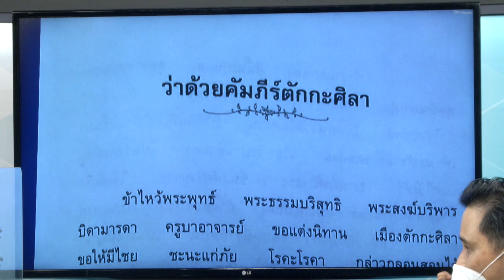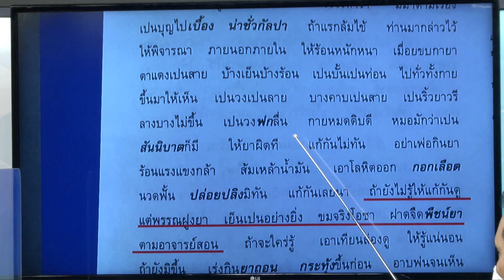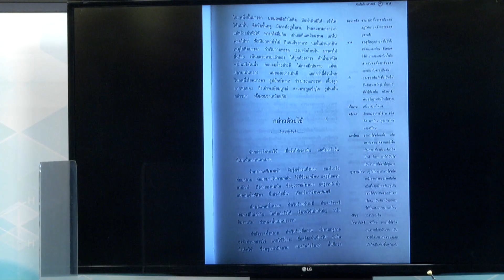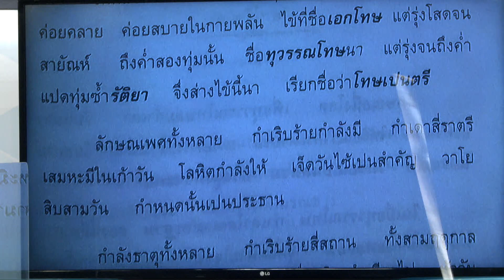วิกฤตโรคระบาด ที่บุคลากรทางการเเพทย์ ยากจะรับมือ : ปฏิวัติสุขภาพกับปานเทพ 02/08/64 (ช่วงที่2)